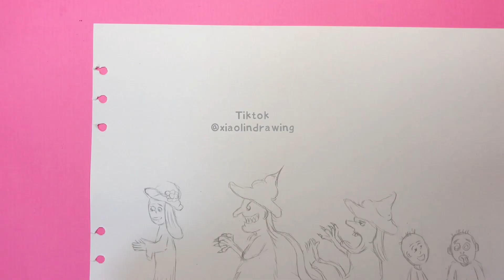How to draw a story ?